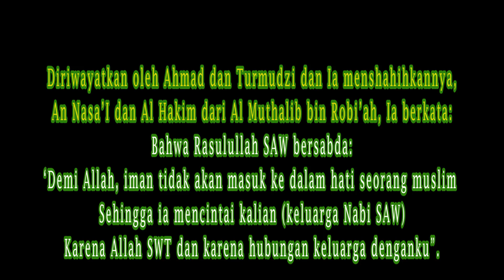MUHARRAM PENUH BERKAH DENGAN BERBAGI KEPADA ANAK CUCU NABI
Muharram Penuh Berkah. Pada episode kali ini kita bersilaturrahim kepada Syarifah Fadriyah Al Habsyi, Syarifah Munziah Bahasyim, Syarifah Hani Bahasyim dan Syarifah Ramlah Ba'abud di Kota Martapura.

CP/ WA Bang Man Mahdaly: 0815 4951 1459